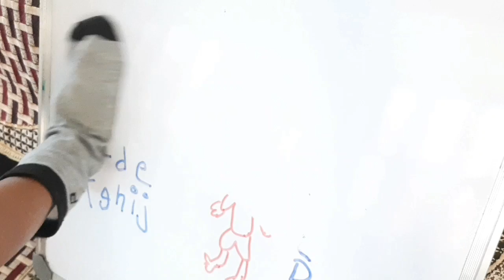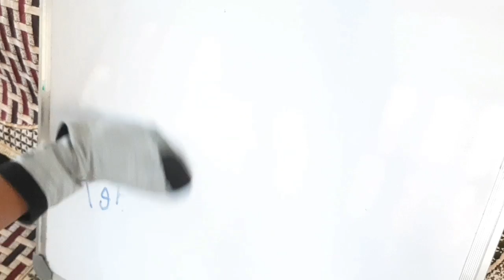Reuse of Old socks / സോക്സ്കൂൾ കളയണ്ട / Uses of single socks / DIY from old socks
ways to reuse old or single socks in our daily life.